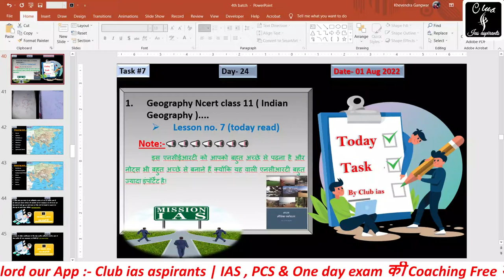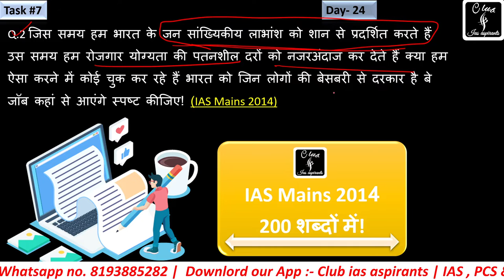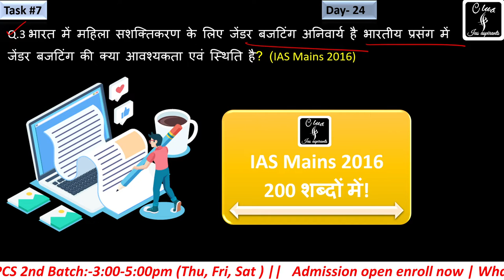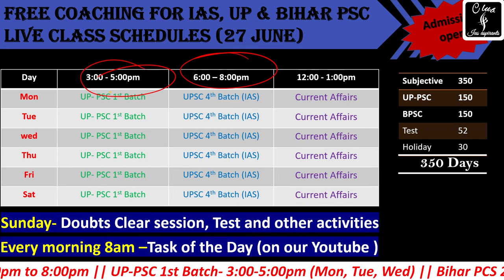Day-24 , Daily Task for UPSC (IAS) || free Coaching for IAS and State PCS || Club ias || Hindi club